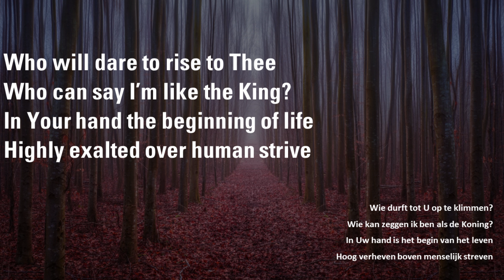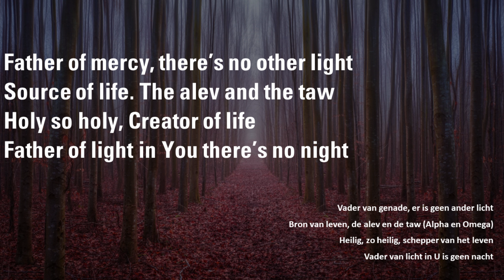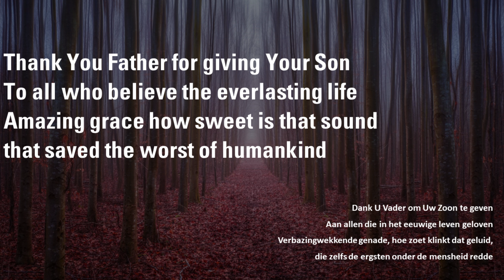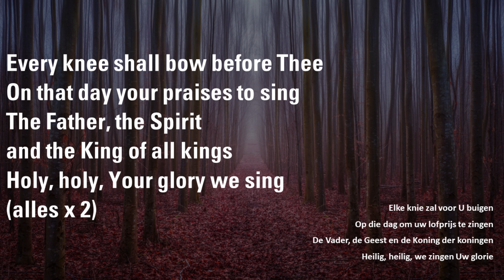Every knee - Danie Botha met vertaling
We are a Flemish (Belgian) prayer ministry.